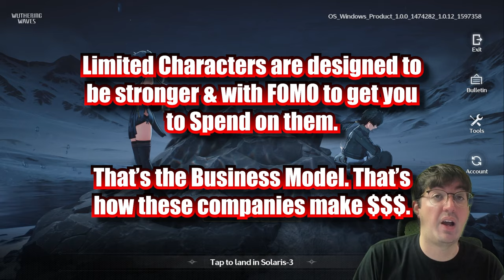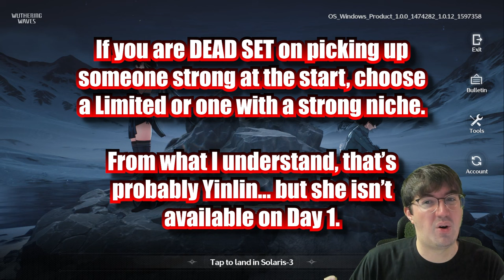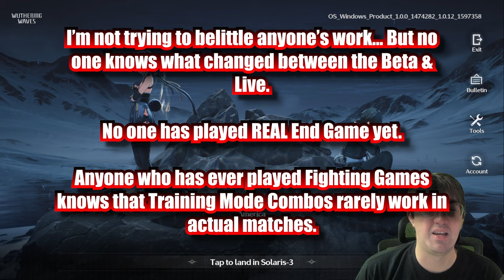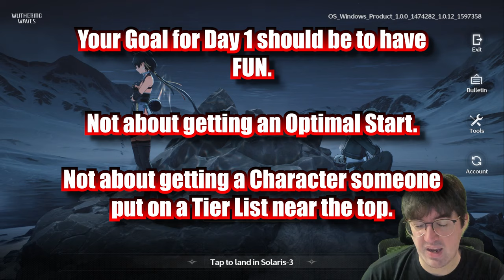DAY 1 TIER LISTS AND REROLLING ARE POINTLESS - Wuthering Waves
Content Creators are here to inform you and build hype for games. And nothing does that better than a Reroll or Day 1 Tier List. The problem? They're pretty much pointless in the gacha genre.

Music is from Wuthering Waves